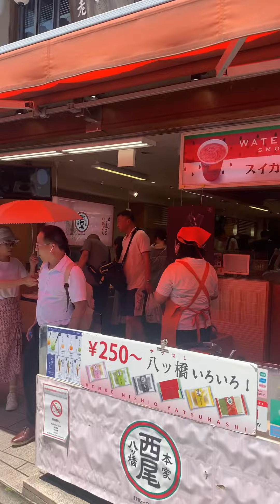វត្តទឹកបរិសុទ្ធ (ភាគ៤ ចប់) | Kiyomizudera (Part 4- Finish)